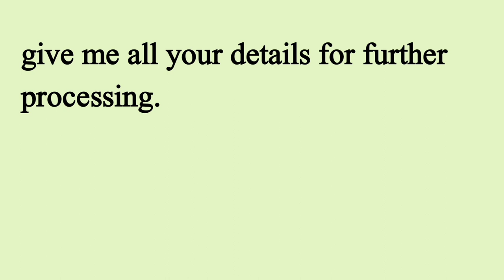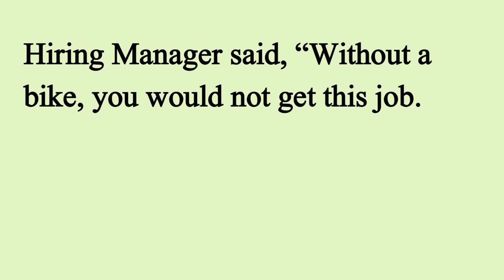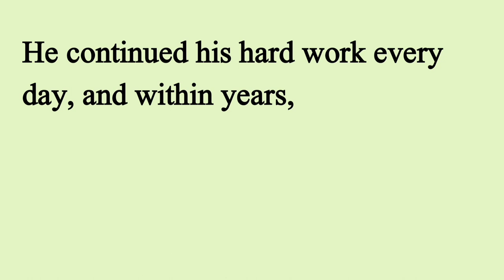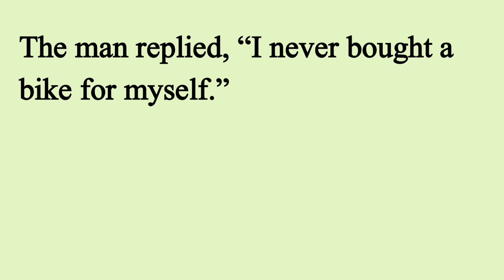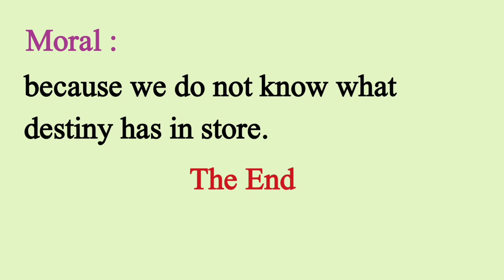Learn English Through Stories Level 3 🔥| Graded Reader | Audiobook | english story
seeko english
english story
english story
story reading
short english story
story
stories
moral stories
moral
moral story
english listening and practice
English
english practice